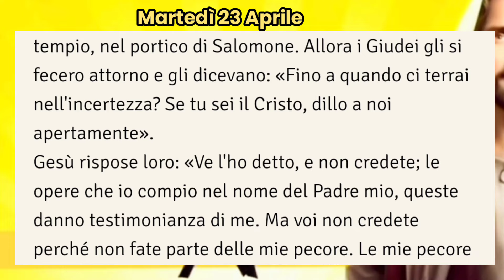Lettura e commento al Vangelo di oggi, Martedì 23 Aprile